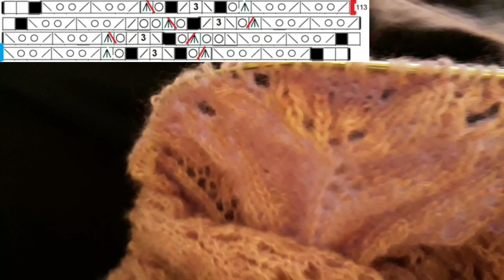Chrysanthemum - Kasımpatı Şal (105-113)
Merhaba..
👉 4.4.4 üçgen başlama tekniği ile başlıyoruz...
👉Kırmızı çizgiden örmeye başlıyoruz ..
👉 Baştan sona tekrar yapıyoruz
👉 En son mavi cizgide sıramızı bitireceğiz

Hello..
👉 We start with 4.4.4 triangle starting technique...
👉We start knitting from the red line..
👉 We do it all over again
👉 We will finish our turn on the last blue line

Salut..
👉 Începem cu tehnica de pornire a triunghiului 4.4.4...
👉Începem să tricotăm de la linia roșie..
👉 O facem din nou
👉 Ne vom termina rândul pe ultima linie albastră